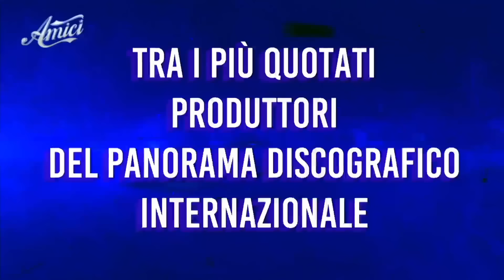La Toppi ha toppato! | Reaction amici 23/24 ep.3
La Celentano e anche noi non siamo d'accordo con la maggior parte dei voti dati da Virna Toppi, voi che ne pensate?